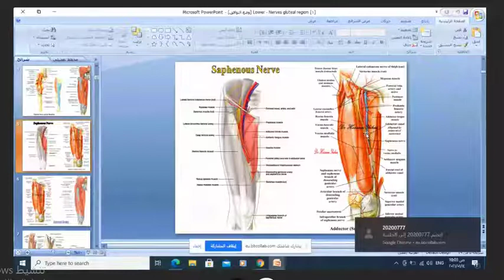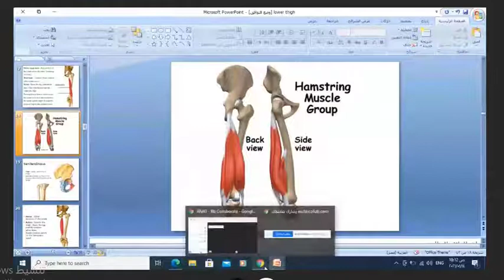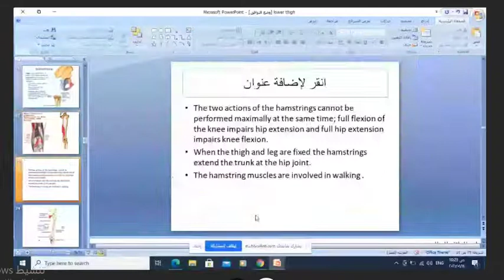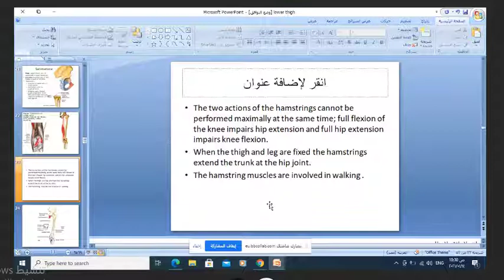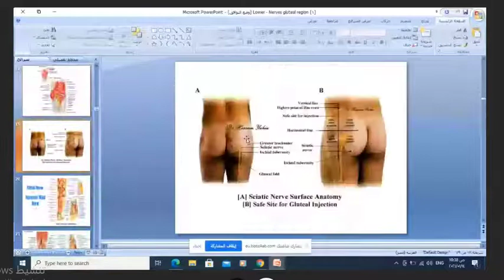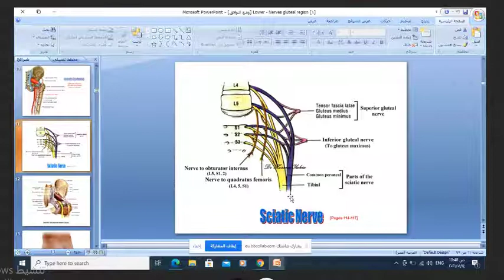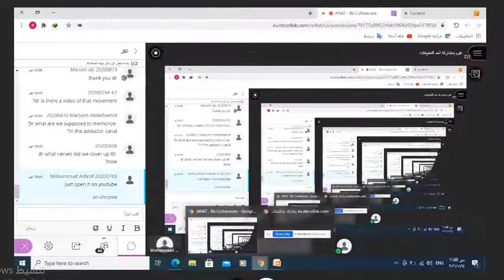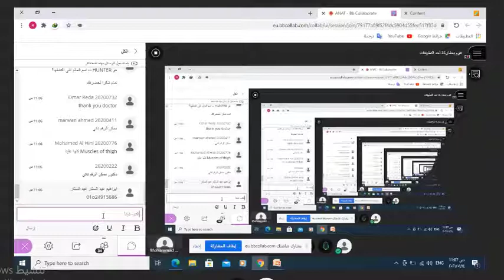المحاضرة الثانيه اناتومي يوم الخميس 1/15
المحاضرة ل ا. د. عبد الستار ابراهيم
تسجيل الطالب د. عبد الرحمن
جروب B